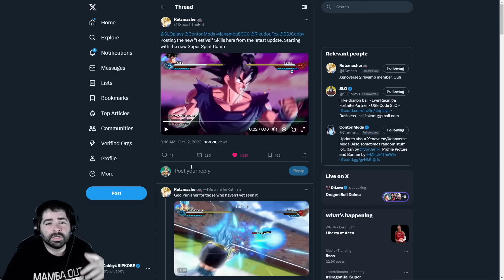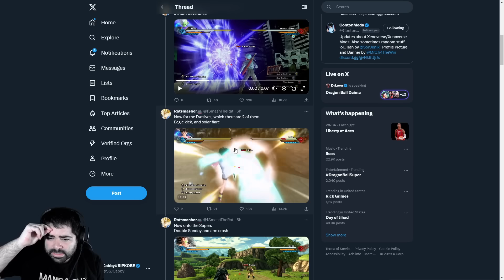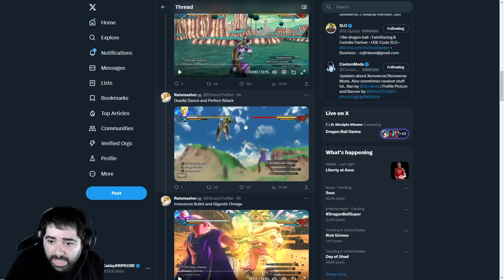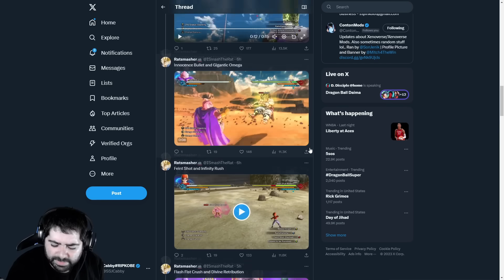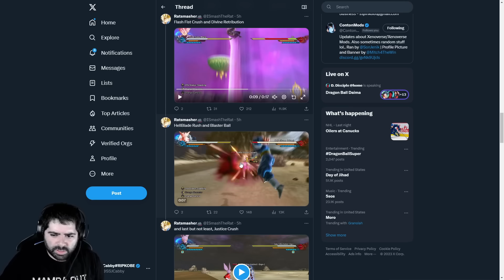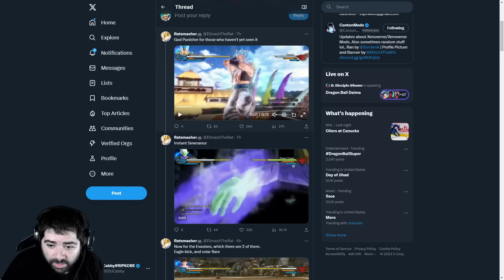Dragon Ball Xenoverse 2 Twenty New Free Update Festival Skills Confirmed!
Twenty new festival skills have been found in the files of dragon ball xenoverse 2 with the new major update that just dropped. Let me know your thoughts on these skills down below in the comments and which is your favorite!